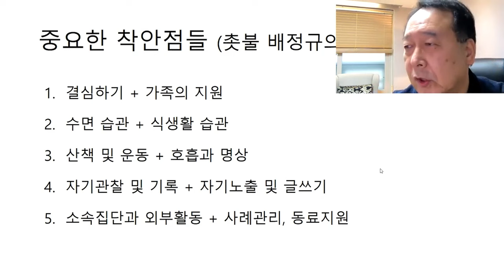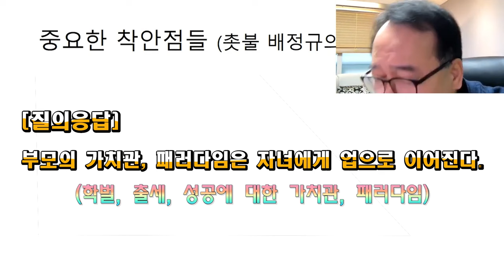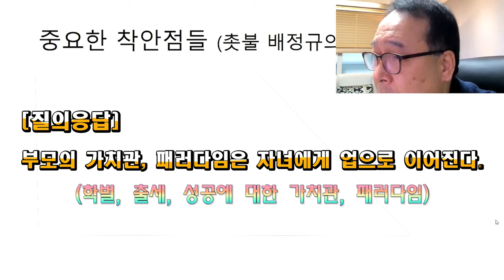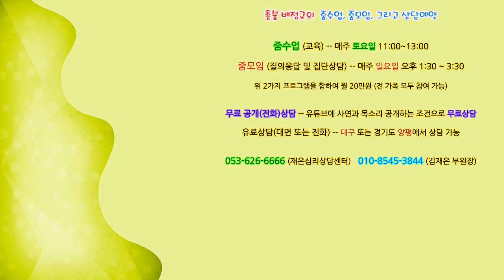촛불추천 628, [줌수업, 1기] 24강 #2, 질의응답 -- 부모의 가치관, 패러다임은 자녀에게 업으로 이어진다. (학벌, 출세, 성공에 대한 가치관, 패러다임)